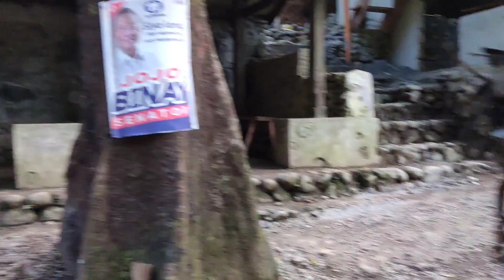Pinlac Falls Infanta Quezon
one of the best and affordable falls na malapit lang sa metro manila.Sobrang mura ng entrance nila dito 30 pesos daytour. Sulit dahil sobrang linaw at sobrang lamig ng tubig.Mag eenjoy ang pamilya at barkada dito.Tara na sa Infanta Quezon!